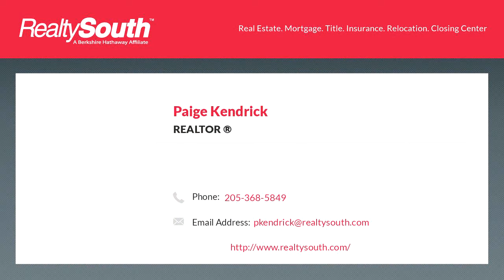Homes for sale - 208 W Willow Cir, Calera, AL 35040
ITS YOUR LUCKY DAY!   BACK ON MARKET!  Truely WELL maintained home in the heart of Calera! 6 mi to the University of Montevallo, 11 mi to County Seat Columbiana, 45 minutes to Montgomery, and 45 minutes to Bham. 1-2 min drive to interstate I65. New double pane/double E gas filled windows 2020, new garage doors 2019, roof 5 yr. old, HVAC 5 yr. old, vinyl siding 2-21/2 yr. old. Beautiful open floor plan! Freshly cleaned duct work for entire home 2020!Three bedroom, 2.5 full baths. Window treatments to remain! Master on main with tv to remain. Engineered hardwood throughout main level living space to include family room, hallway, and 3 bedrooms. Must see! Huge backyard with open deck. Kitchen with pot rack, island, & hutch that are staying with wood stove. Family room with tv and credenza that are staying. Two car garage. Finished room in basement with double sink to remain with full bath and storage room. Walk in laundry room /lots of space. Attic fan/solar fan/new smoke detectors!

Bedrooms: 3
Bathrooms: 2 full and 1 half
Square Feet: 2068
Price: $210,000